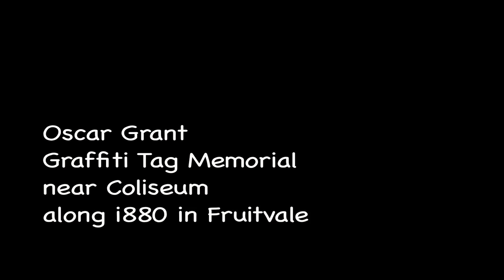Oscar Grant Graffiti on i880 by Coliseum Fruitvale, CA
Saw this Graffiti memorializing Oscar Grant off Highway near Coliseum and Ballpark